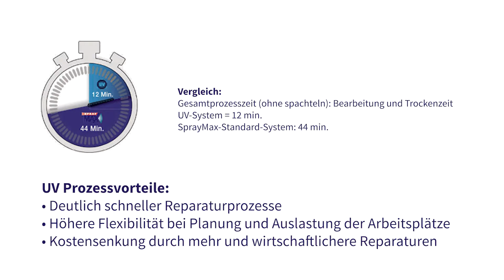SprayMax - UV Repair am Opel Speedster (DE)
Hallo und herzlich Willkommen bei SprayMax.
Wir zeigen hier wie Lackrepair mit Sprühdosen sicher und professionell funktioniert.

Im heutigen Spotrepair Video seht Ihr wie schnell die Lack Reparatur mit unserem UV-System funktioniert.
Das Auto passt zum Thema😉 Ein wunderschöner Opel Speedster. Er hat mit seinen über 20 Jahren auf dem Buckel den einen oder anderen Kratzer und Lackabplatzer.
Hier gibt’s die Step by Step Reparatur-Anleitung mit den Aerosoldosen.

⚠️ Bei allen SprayMax Produkten persönliche Schutzausrüstung beachten (gemäß TMB) ⚠️

Die verwendeten Artikel:
1. 1K Silikon-Entferner
Art.-Nr.: 680 090
oder UV-Reiniger
2. UV-Füller
3. 1K FillClean - 1K Wasserbasislacke
4. UV-Klarlack
5. UV-Beispritzverdünnung

Videokapitel:
00:00 Intro
00:09 Lackierprozess
02:12 Verwendete Produkte

Direkte Fragen zu den Produkten oder der Anwendung?
Unsere Anwendungstechniker helfen weiter :
+49 62 69 / 95 -0
Weitere Infos auf unserer Webseite.